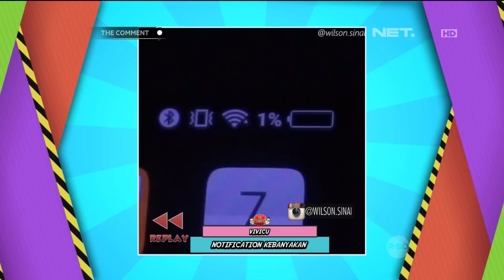Vivicu Bareng Agesh Palmer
The Comment - Rio Dewanto, Agesh Palmer - 2 Juni 2016